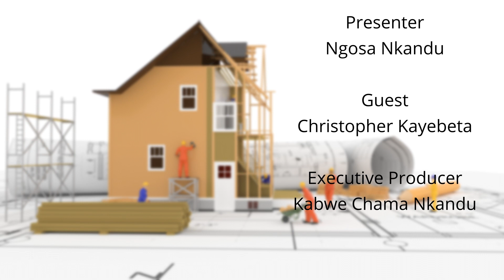Real Estate Podcast Episode 1 Part 2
This is Episode 1 part 2 of the Real Estate Podcast with Mr. Rapheal Bwalya CEO of House to Home, great insights and conversation